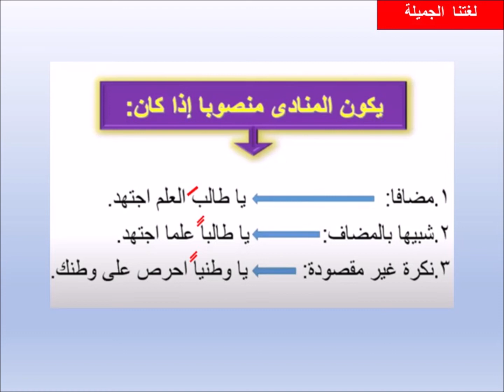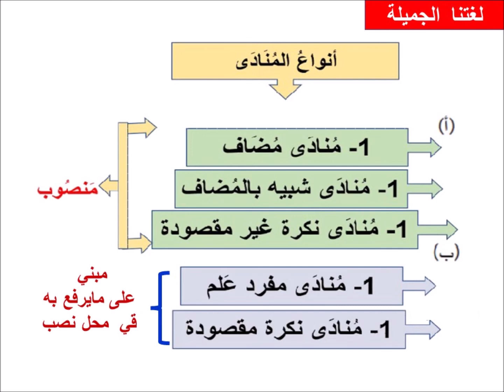📘 أسلوب النداء في اللغة العربية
يُقسم المنادى من حيث الإعراب إلى خمسة أقسام:
1. المنادى المُفرد
2. النكرة المقصود.
3. النكرة غير المقصودة
4. المضاف:
5. الشبيه بالمُضاف